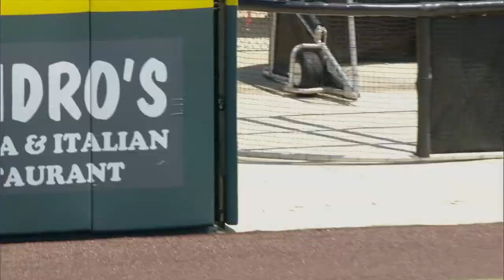Gonzaga-Columbia interrupted by groundhog day 😂